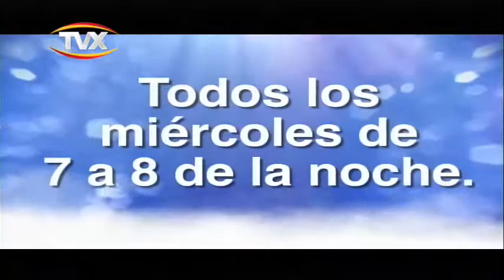topicos13dic2017 1 PGM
topicos deportivos